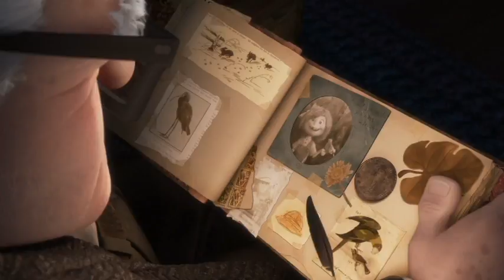Por Toda Vida - Márcio Rodrigues (Cenas do Filme UP - Altas Aventuras)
Composição: Maestro Márcio Rodrigues para Piano e Cello
Clip com cenas do Filme UP - ALTAS AVENTURAS.